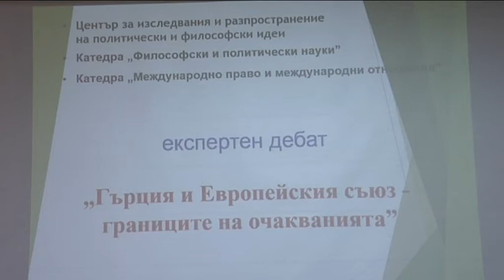Чакаме тежкия удар от кризата в Гърция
Проблемите за България, отзвук от кризата в южната ни съседка започнаха с превантивния данък от 26% при сделките с български фирми.